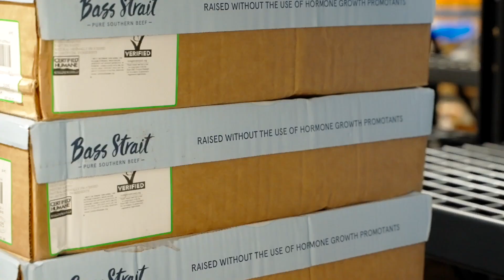Farm to Fork: Local Meats Distribution with Cream Co. Meats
Learn about the local partnership between UC Davis Student Housing and Dining Services and Cream Co. Meats!